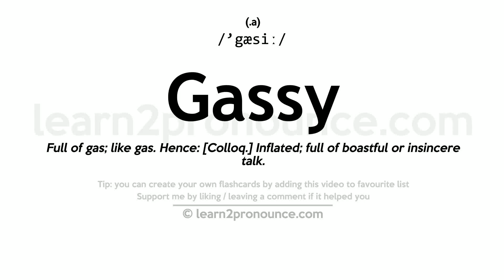Gassy pronunciation and definition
Learn how to pronounce Gassy in English correctly - pronunciation of Gassy
Click show more for definition of Gassy
GASSY
Pronunciation: /'gæsiː/
(a.)
Definition: Full of gas; like gas. Hence: [Colloq.] Inflated; full of boastful or insincere talk.